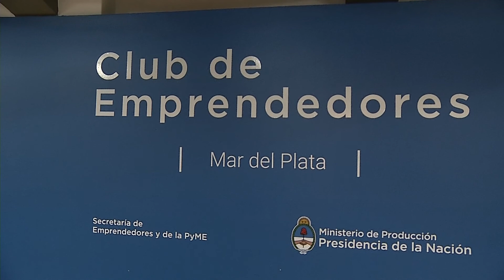Telediario | Se viene la cuarta edición de MDP Emprende